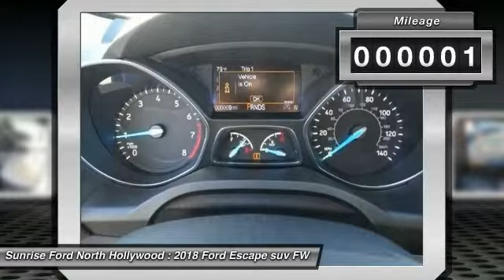2018 Ford Escape North Hollywood,Los Angeles,San Fernando Valley,Glendale,Burbank M80449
2018 Ford Escape SEL FWD

5500 Lankershim Blvd.

SUNRISE FORD NORTH HOLLYWOOD, PROUDLY SERVING NORTH HOLLYWOOD, LOS ANGELES, SAN FERNANDO VALLEY, GLENDALE, BURBANK, AND SURROUNDING CALIFORNIA LOCATIONS THIS INGOT SILVER 2018 Ford ESCAPE IS EQUIPPED WITH A 4 Cylinder Engine, AUTOMATIC TRANSMISSION, AND RECEIVES AN ESTIMATED 23 City/30 Hwy MPG. NORTH HOLLYWOOD CALIFORNIA 91601.